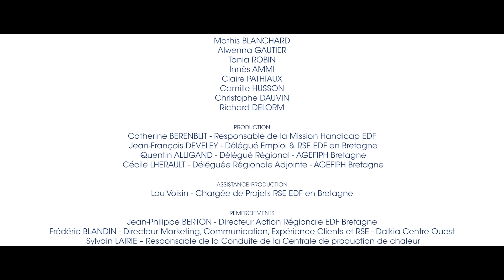Au delà du silence